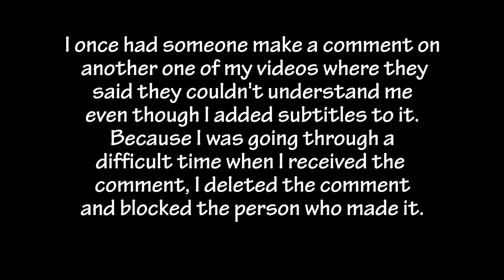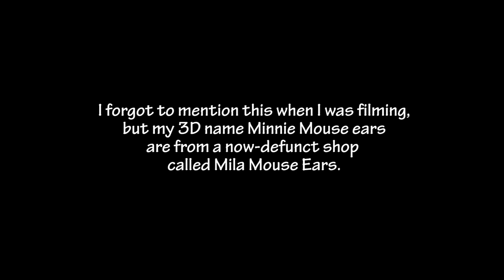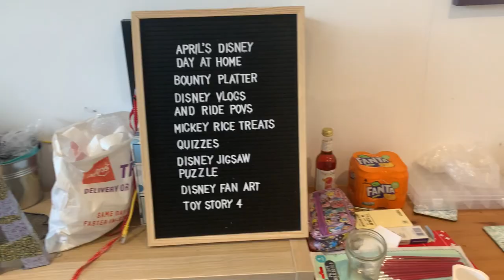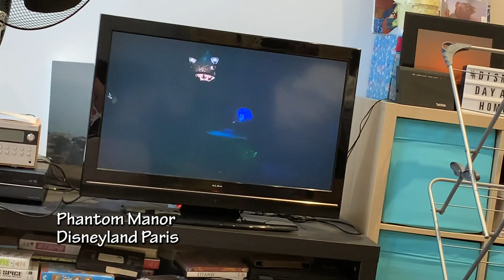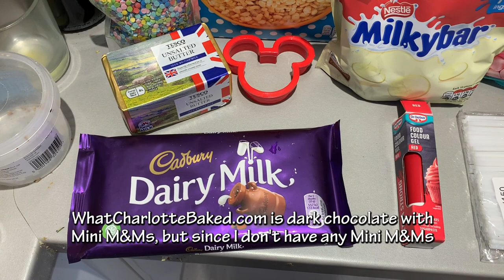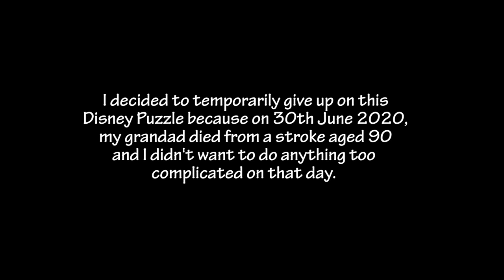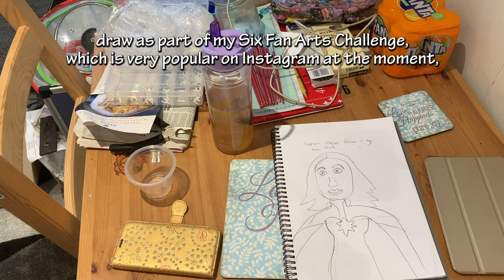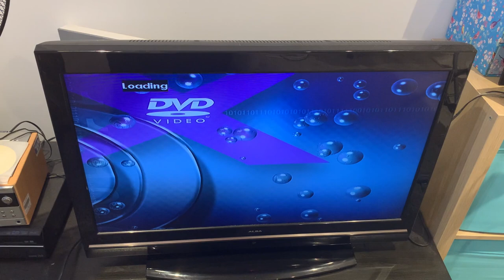Disney Day at Home Vlog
Comments on this vlog are on approval because someone made a disagreeable comment about one of the creators who inspired me to host my Disney Day at Home on another one of my videos. I have blocked the person and deleted their comment.

Main vlog recording date: 10th May 2020
Successful Mickey shorts rice treats photo taken on 11th May 2020
Ariel jigsaw puzzle photo taken on 30th June 2020

After having seen Brogan Tate, her boyfriend Benji, Abbey Blake and her boyfriend David host their own Disney Days at Home, I decided to host my very own. Join me as I make a Bounty Platter (from Walt Disney World hotel food courts) for brunch; watch some Disneyland Paris ride POV videos and some Ballinger Family WDW vlogs; make Mickey shaped marshmallow rice treats; do some Disney quizzes; put together a Disney jigsaw puzzle; listen to Disney music; do some Disney fan art; and watch Toy Story 4.

Chapters

1. Disclaimer and Opening Title (0:00)
2. Introduction (1:25)
3. Outfit of the Day (8:44)
4. Frozen Soundtrack (10:27)
5. Letter Board and Letter Lightbox (11:15)
6. Bounty Platter (11:46)
7. Disneyland Paris Ride POVs (13:07)
8. Ballinger Family WDW Vlogs (16:45)
9. Phone Pouch (18:38)
10. Mickey Rice Treats Part 1 (19:32)
11. Disney Quizzes (23:57)
12. Disney Jigsaw Puzzle (26:10)
13. RIP Grandad and Ariel Puzzle (28:50)
14. Mickey Rice Treats Part 2 (29:10)
15. Six Fan Arts Challenge (32:55)
16. Blueberry Chicken (35:58)
17. Toy Story 4 (37:12)
18. Closing (38:53)
19. End Screen (42:40)

Links

Phone pouch

Videos shown on my TV

Music

Social media and blog info

Equipment and software I used to make this video
AmazonBasics 60-Inch Lightweight Tripod with Bag
Ailun Phone Holder/Tripod Mount

Unfortunately my maternal grandfather passed away on 30th June 2020. The main vlog footage was filmed before he died.

I have added subtitles for when I speak throughout the video due to my somewhat poor diction owing to previous orthodontic work and mumbling at times without realising probably due to my autism.